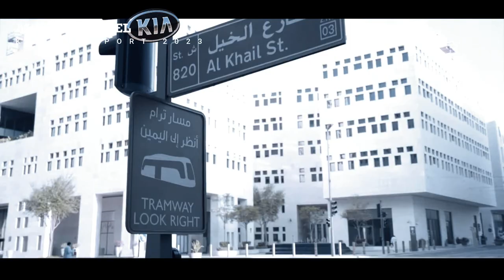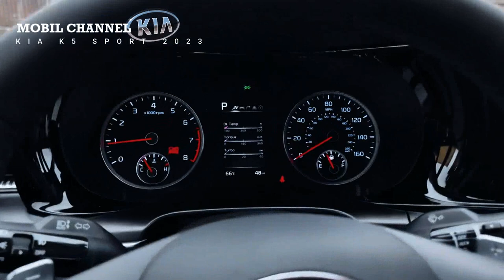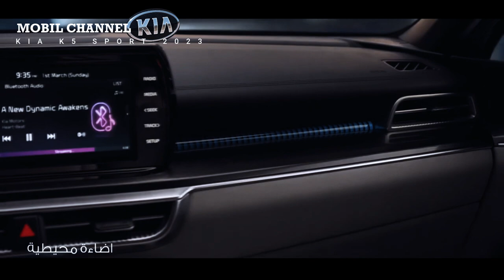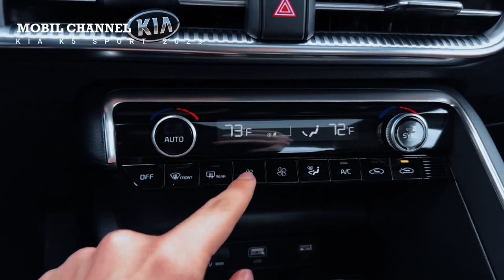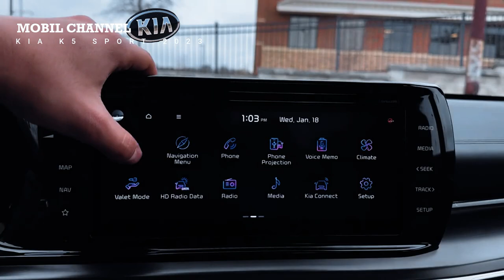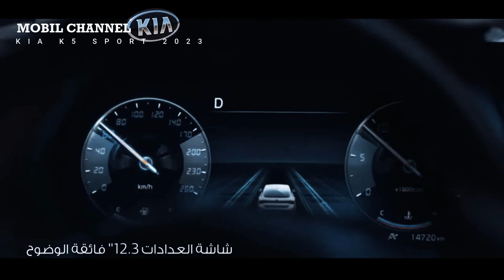The 2023 Kia K5 is a mid-size car to be reckoned with, according to US News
US News rated the 2023 Kia K5 second in the midsize car category and the money winner for Best Midsize Car of 2023. The only car to score higher is the 2023 Honda Accord.

The advantages of this car are, comfortable seats, driving comfort, many standard features, direct infotainment and much more. As for the drawbacks of this car, less headroom in the back row than other midsize vehicles, in the latest version, only a few changes are owned by Kia. The latest version of this medium Kia sedan has only a few changes. The entry-level LX trim has been canceled for the 2023 model year, and the available AWD is now exclusive to the Kia K5 GT-Line trim.